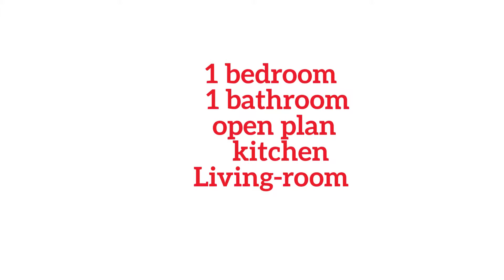Yenisey V 11 All included 1080p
Apartment 1+1 for sale in Yenisey in Mahmutlar, Alanya, Turkey:
Features and benefits of the apartments in the north-west and northeast (towards the mountains)